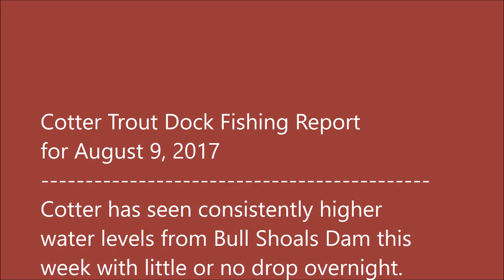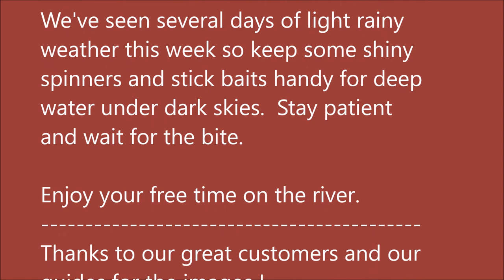Arkansas White River Trout Fishing Report August 9, 2017